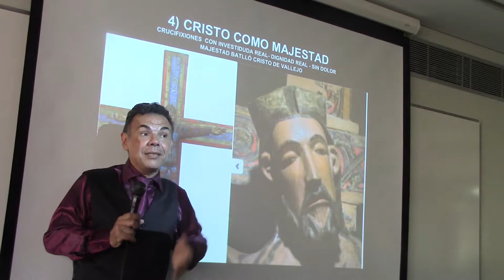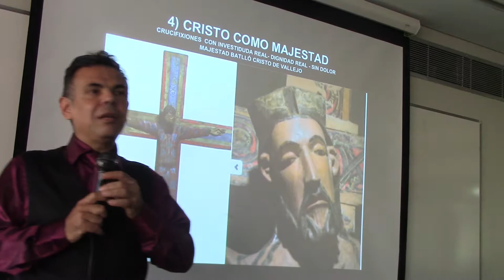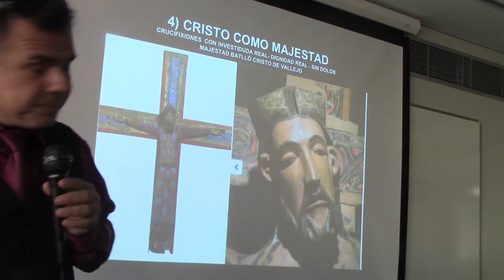101 CRISTO REINA DESDE LA CRUZ